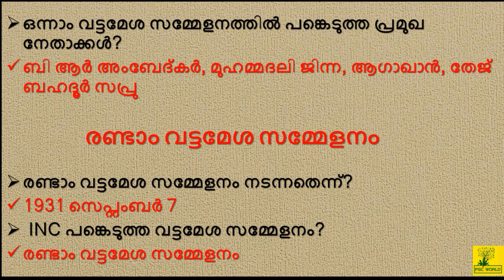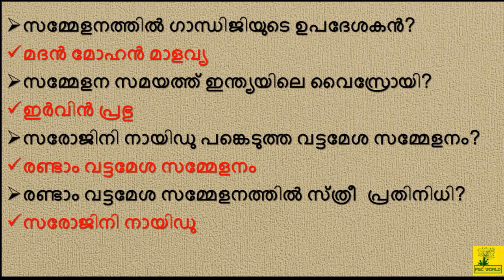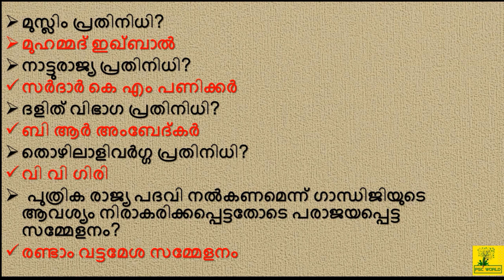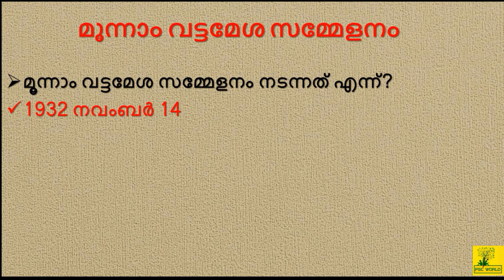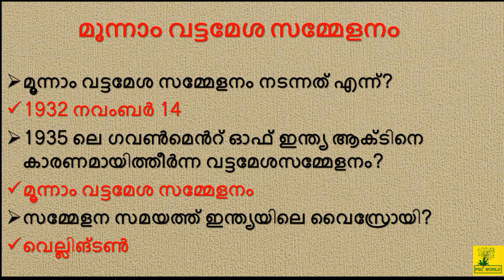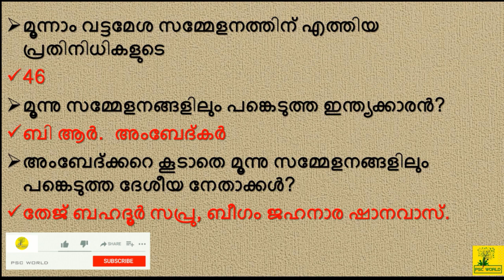10th LEVEL PRELIMINARY EXAM | ദേശീയ പ്രസ്ഥാനങ്ങൾ | വട്ടമേശ സമ്മേളനങ്ങൾ | KERALA PSC | FACTS | GK #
PSC WORLD In this video, we are discussing the"National Movement"|National Movement for All PSC EXAM and also upcoming (2020) LDC exam conducted by Kerala PSC.  In each of the following classes, it will be uploaded in a systematic simple and Easy manner depending on the LDC syllabus. Following classes will be useful to ensure your LDC success.